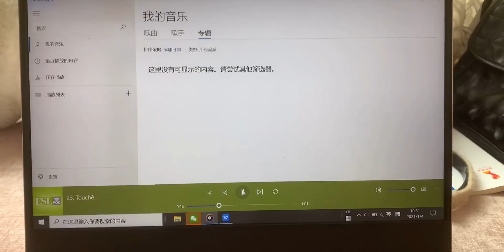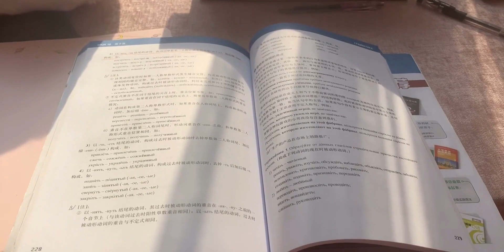【Vlog】和我一起度过宅在家里的一天吧/My day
生活记录,VLOG,学习,宅,宅家日常,打卡挑战